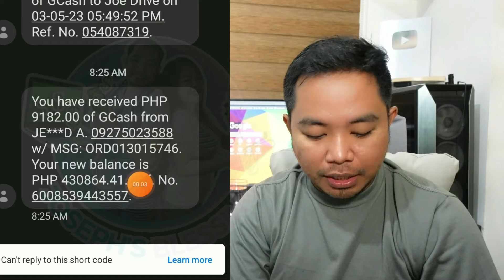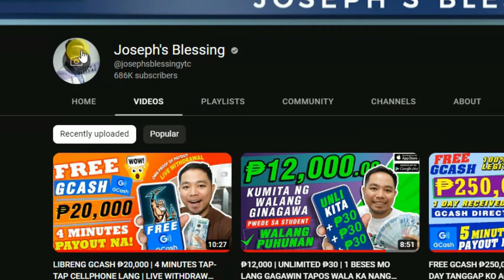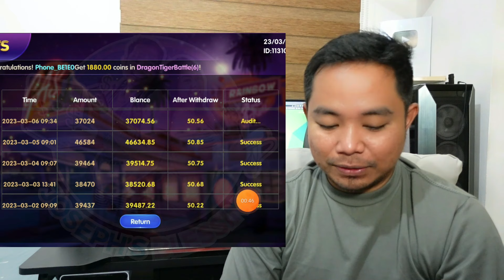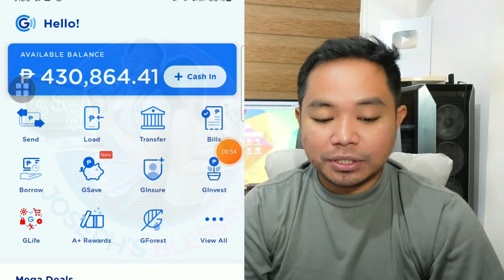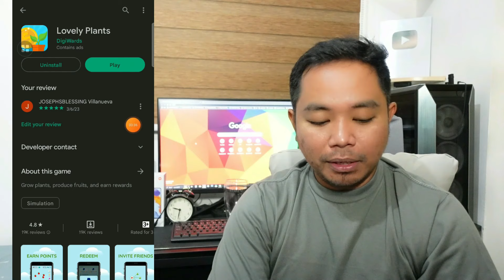FREE GCASH ₱37,000 | NO PUHUNAN | TAP-TAP SA CP LANG | 100% LEGIT PWEDE KAHIT ELEMENTARY STUDENT PA!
WALA NA PO ANG APP NA ITO. HINDI NA SYA WORKING.
ETO NALANG PO ANG IDOWNLOAD AT SUBUKAN NYONG KUMITA NG LIBRENG PERA.
👉 RAINBW G 👈
👉 Code: 113108

1. 💚👉 RAINBW G 👈

2. 💚👉POTON G 👈

3. 💚 👉 Piniks G: 👈

4. 💚👉 Dyamon: 👈

5. 💚👉 PORTYUN G 👈

6. 💚 👉 KaBhiBhe G: 👈

7. 💚 👉 AWRORA G: 👈

👉 Instructions:
1.) Click the link each App.
2.) mag sign up then input mo yung code na ito..

3.) REMINDER PO. Dapat po iverify nyo po ang inyong account para po makakuha ng FREE MONEY each.

earn money
libreng pera
buzzbreak
libreng pera gamit cellphone
NFT GAMES
AXIE INFINITY